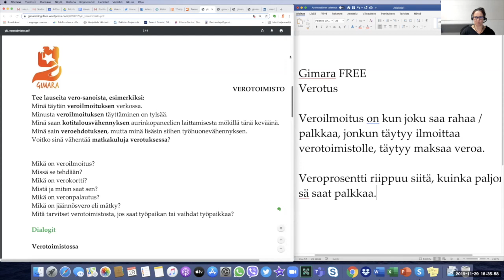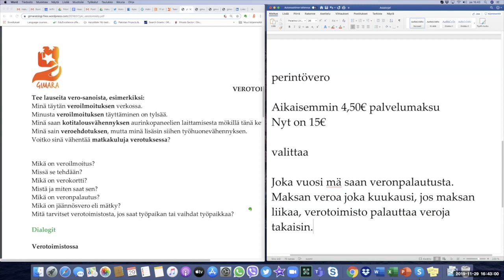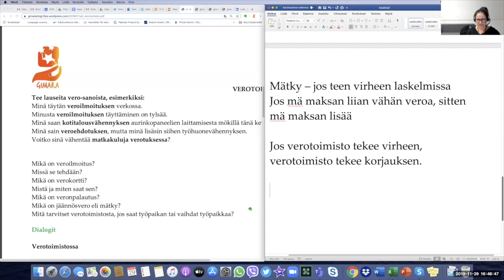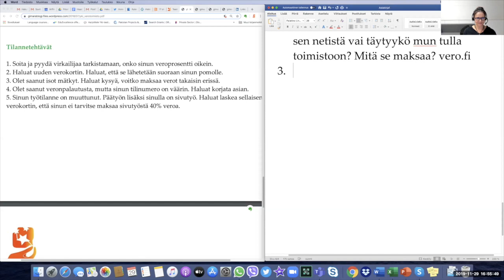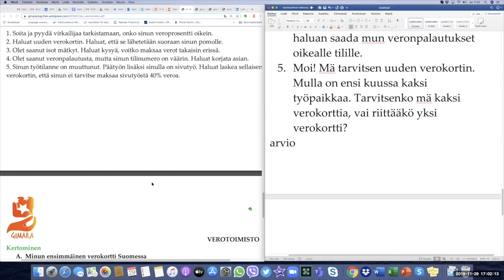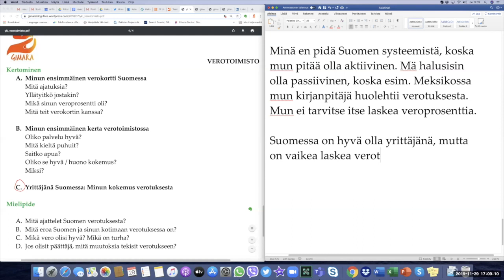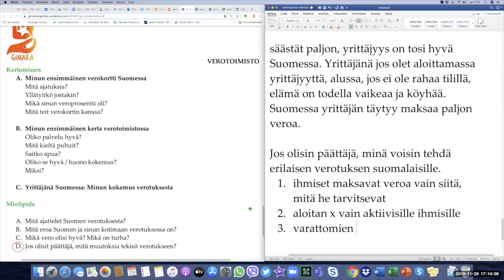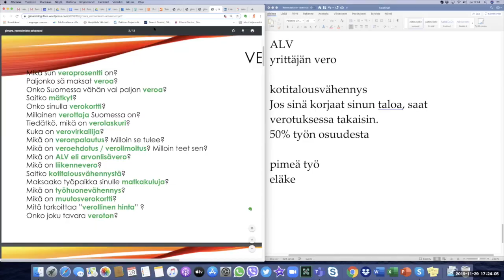Puhutaan verotuksesta! (Intermediate)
Teema Theme: Yhteiskunta
Osateema Part theme: Verotus
Taso Level: Intermediate

Suomen kielen blogi. The Finnish Blog